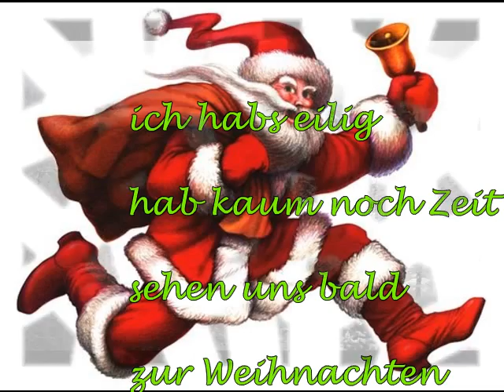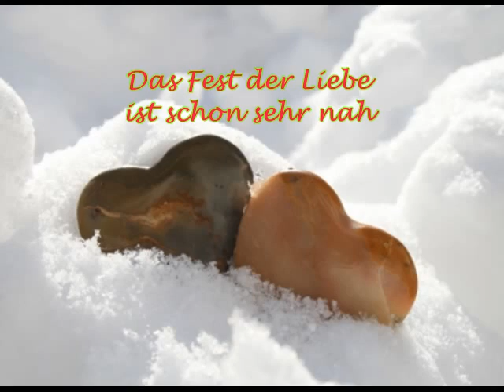Frohe Weihnacht und ein glückliches neues Jahr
Wieder mal geht ein Jahr zu Ende
Das Jahr neigt sich dem Ende zu,
doch vorher kommt die Weihnachtsruh`,
die Zeit der Besinnlichkeit,
was übers Jahr sonst nicht gelingt.
Viele Menschen stets vereint,
wenn möglich im Familienkreise
oder auch auf andere Weise
man Weihnachten gemeinsam feiert
und dabei dann auch stets beteuert,
dass es doch erst kürzlich war,
als begonnen dieses Jahr,
das weder besser war noch schlimmer,
weil  irgendwas ist immer.
Traurig war man und auch heiter,
trotzdem geht es  weiter,
denn auch die Zukunft bringt
vieles, dem man nicht entrinnt.
 wie`s auch immer läuft, ich grüß Euch ,
weihnachtlich in herzlicher Verbundenheit !